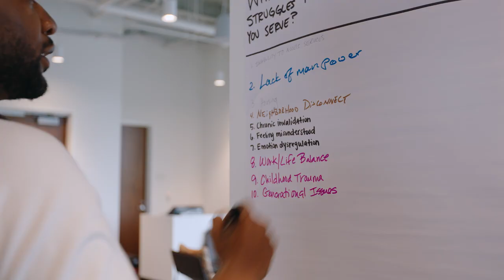Cheatcode Foundation Training Academy Kickoff | One Community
Through the Neighborhoods pillar of the ONE Community platform, the Tennessee Titans are proud to announce the launch of the ONE Community Mental Health Initiative in partnership with the Cheatcode Foundation and the Lloyd C. Elam Mental Health Center at Meharry Medical College.